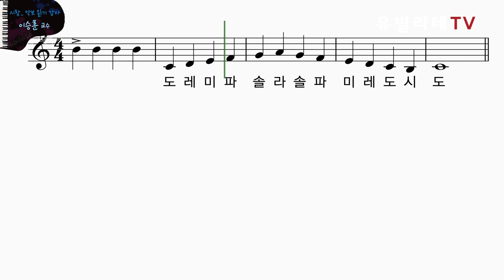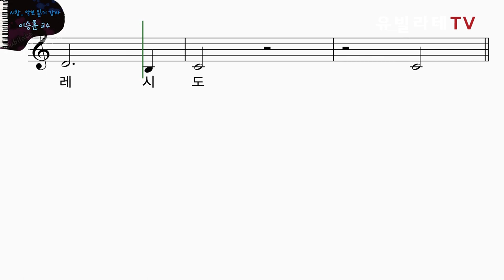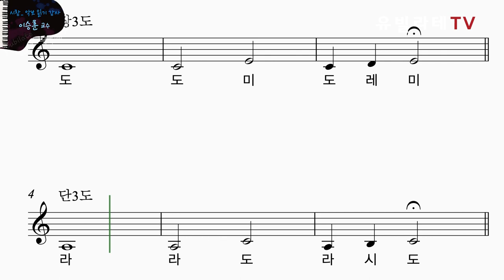[유빌라테TV_시창] 5강-"3도 연습II _ 장3도, 단3도"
오늘도 돌아온 시창강의!
매주 달라지는 이행시가 궁금하시다면
얼른 강의 재생하기 꾸욱-!
오늘도 역시 알차고 유익한 내용만 준비했답니다♡